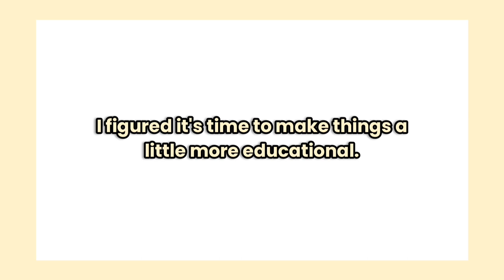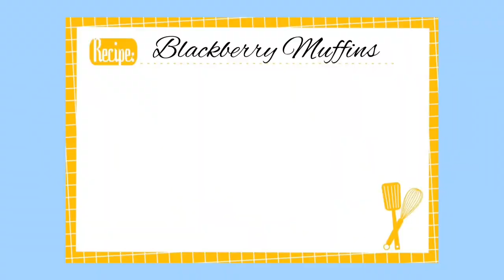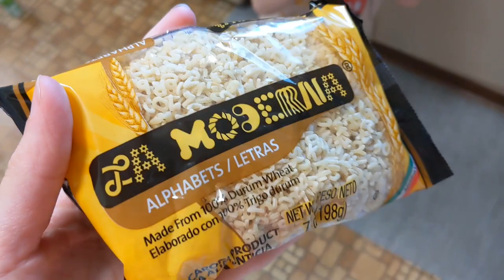🖍️ Day in My Life SESAME STREET EDITION! Toddler Mom Vlog 🧮 Activites for Toddlers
🎵 Can you tell me how to get, how to get to Mommy Chorddd! 🎶 Today on the vlog, a very special day in the life mom vlog; we're recreating SESAME STREET!! Toddler learning activities, Monster Foodies, and more!

Hi all! Krista here! I'm an actress, a new mom, & stay at home wife 😂 I love eating cookies, singing Disney princess songs, getting free stuff, and spreading cheer! I share vlogs from our everyday life and videos on lifestyle, beauty, skincare, food/easy meals, organization, and how to make life more fun ✨ Thanks for tuning in to my channel!